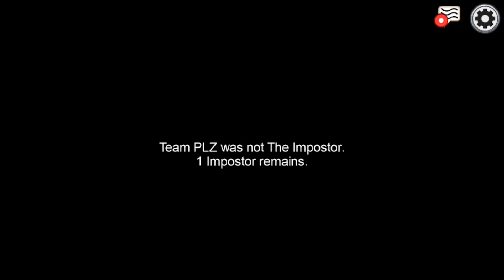I Got Killed!!!! Among Us Online #2